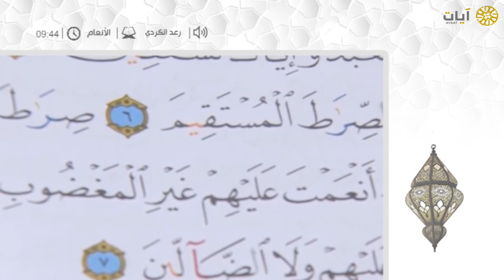ليالي رمضان - تراويح - رعد الكردي - سورة الأنعام